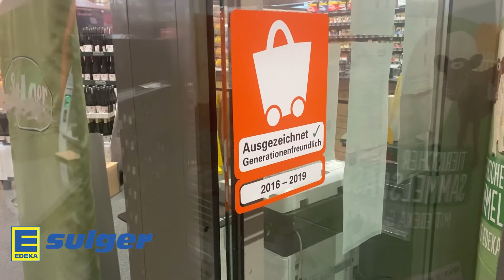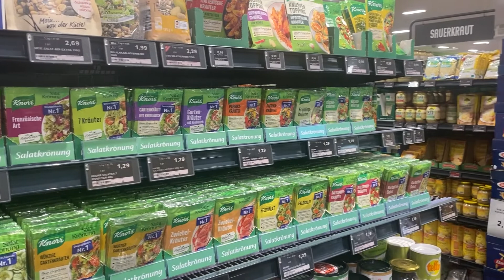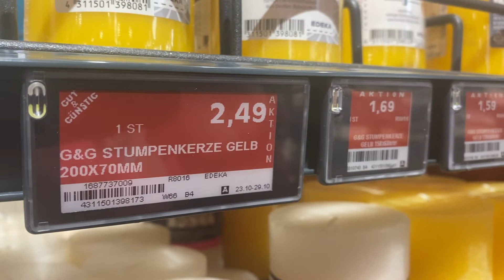Auszeichnung "Generationenfreundliches Einkaufen" für das Aach-Center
Das Aach-Center in Stockach trägt bereits seit Jahren die Auszeichnung "Generationenfreundliches Einkaufen". Jetzt haben wir die Zertifizierung für weitere Jahre erhalten, die Urkunde wurde uns von Utz Geiselhart, stellv. Hauptgeschäftsführer des Handelsverband Südbaden, überreicht.